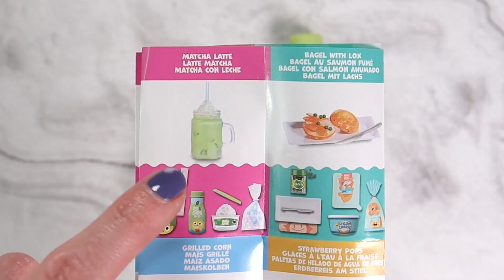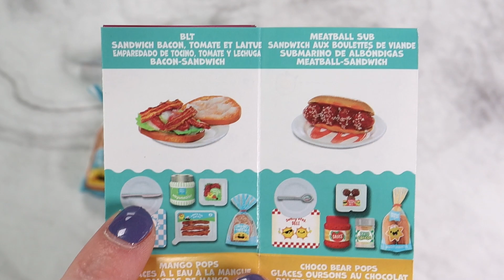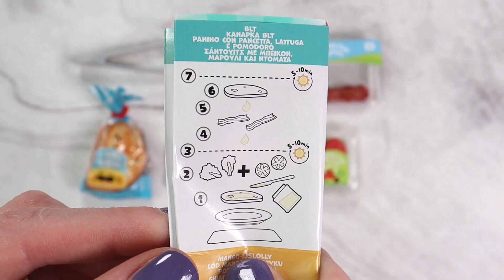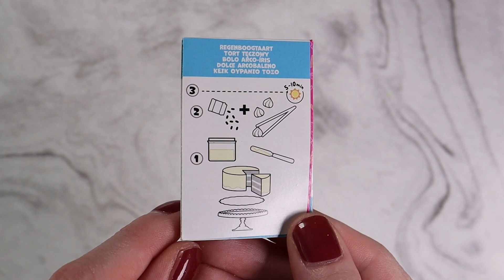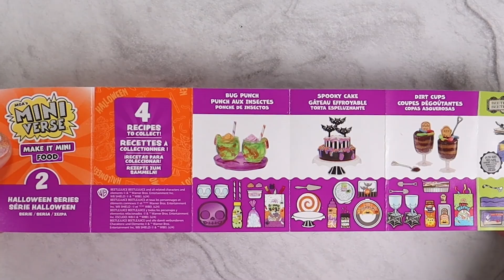ASMR UV Resin// COMPILATION #6 Make It Mini Food Series!!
Hey guys, in this video I am making a collection of 5 cute resin food with a ‘Make It Mini Food’ kit I found at Target. They turned out really cute! Did I get the ones you wanted?!